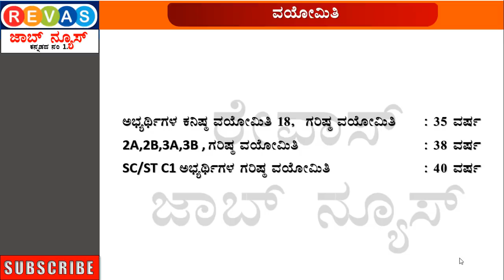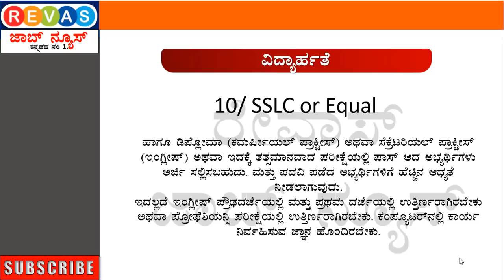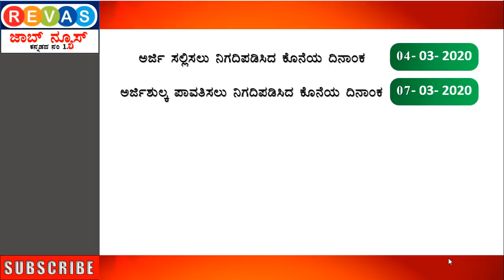SSLC or Equal ಹೈಕೋರ್ಟ್ನಲ್ಲಿ ಅಸಿಸ್ಟೆಂಟ್ ಕೋರ್ಟ್ ಸೆಕ್ರೆಟರಿ ಹುದ್ದೆಗಳ ನೇರ ನೇಮಕಾತಿಗೆ ಅರ್ಜಿ ಆಹ್ವಾನಿಸಲಾಗಿದೆ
karnataka govt job recruitment 2020 SSLC or Equal ಹೈಕೋರ್ಟ್ನಲ್ಲಿ ಅಸಿಸ್ಟೆಂಟ್ ಕೋರ್ಟ್ ಸೆಕ್ರೆಟರಿ ಹುದ್ದೆಗಳ ನೇರ ನೇಮಕಾತಿಗೆ ಅರ್ಜಿ ಆಹ್ವಾನಿಸಲಾಗಿದೆ.